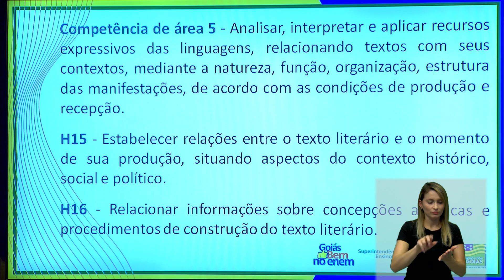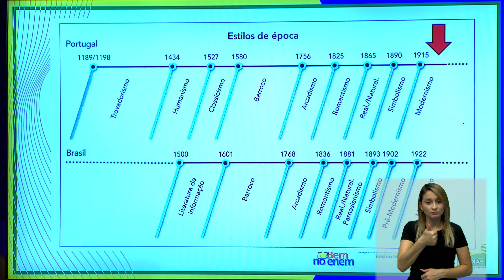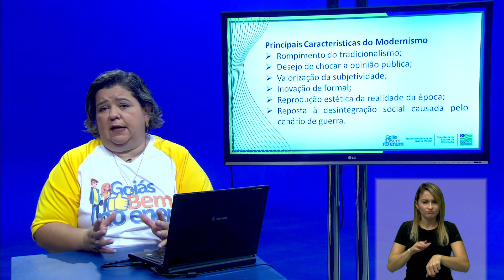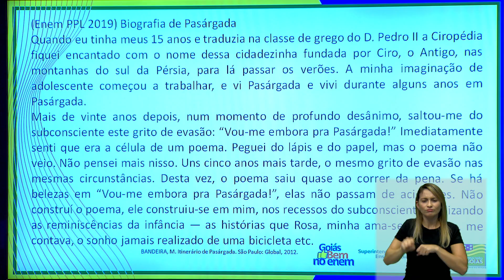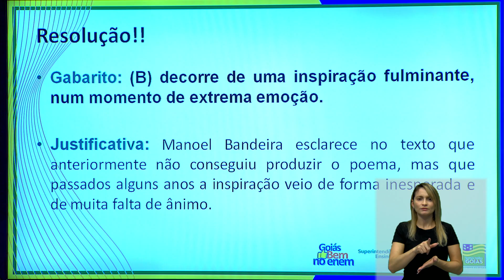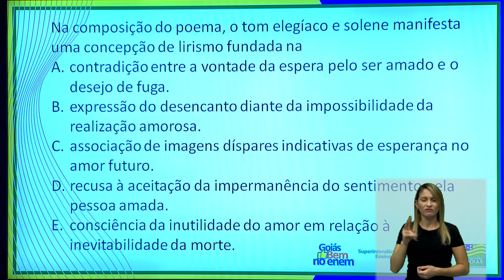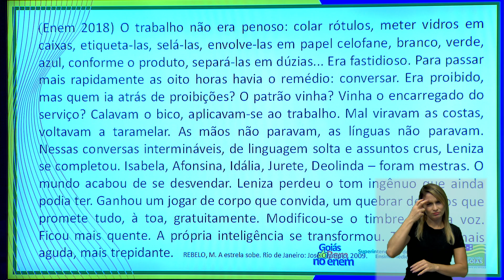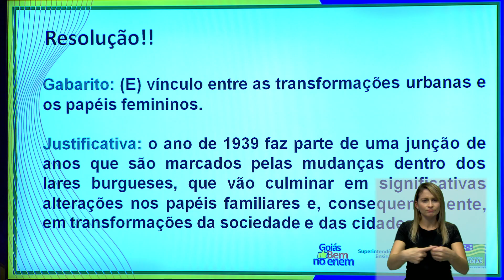GOIÁS BEM NO ENEM | AULA 18 | TEMPORADA 2020 | LITERATURA